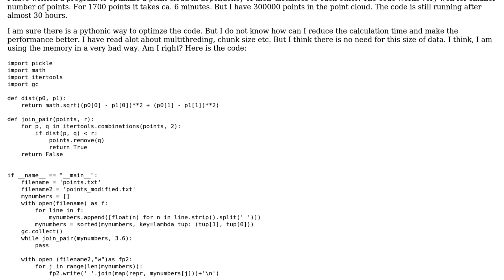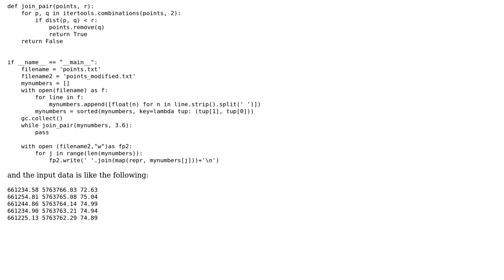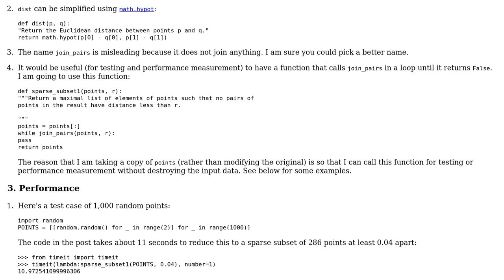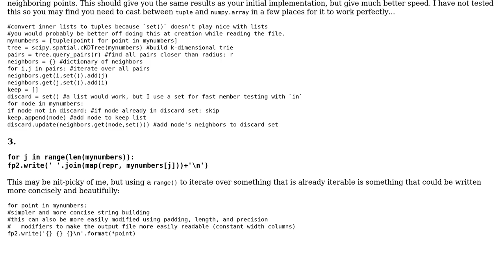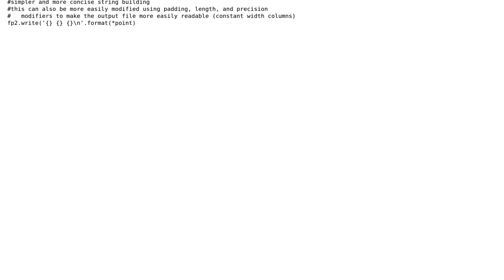Code Review: Removing neighbors in a point cloud (2 Solutions!!)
Code Review: Removing neighbors in a point cloud

With thanks & praise to God, and with thanks to the many people who have made this project possible! | Content (except music & images) licensed under CC BY-SA | Music | Images & others | With thanks to user Mohamad Reza Salehi Sadaghiani user Gareth Rees user Aaron and the Stack Exchange Network Trademarks are property of their respective owners. You are responsible for your own actions.